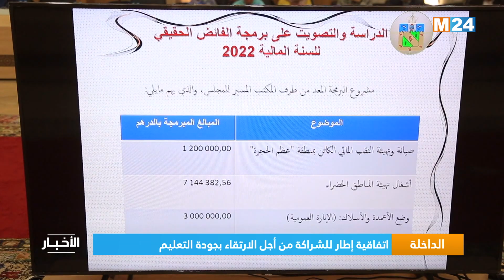الداخلة.. اتفاقية إطار للشراكة من أجل الارتقاء بجودة التعليم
صادق المجلس الإقليمي لوادي الذهب، اليوم الاثنين بالداخلة، خلال انعقاد دورته العادية لشهر يناير الجاري، بالإجماع، على اتفاقية إطار للشراكة من أجل الارتقاء بجودة التعليم.

لمتابعتنا

لتحميل التطبيق